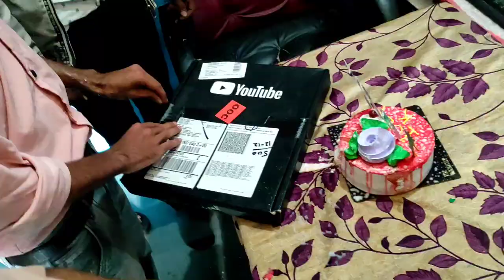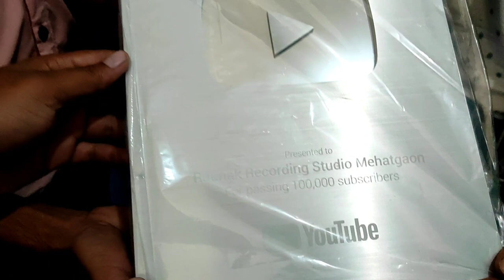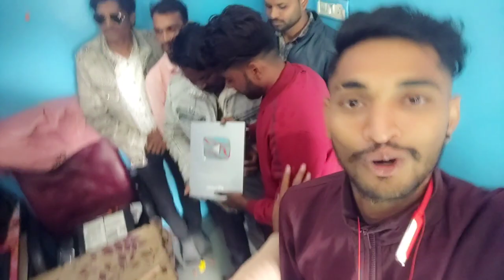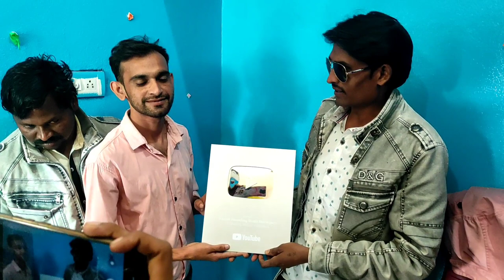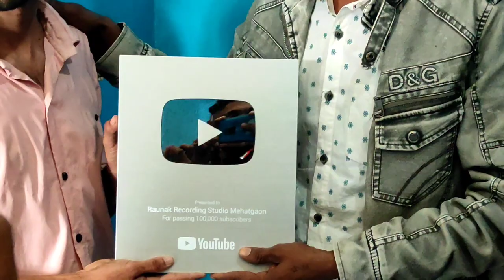यूट्यूब ने मुझे दिया गिफ्ट मेरे बड़े चैनल का गिफ्ट है सिल्वर प्ले बटन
hello youtube team my name is mukati more i am Tribal singer and record songs for me and others also this is my official channel on which i record songs and upload songs thank you

👍 Welcome To My New Chanel